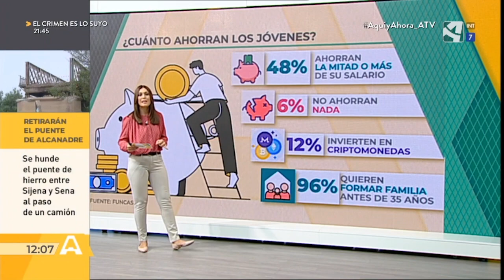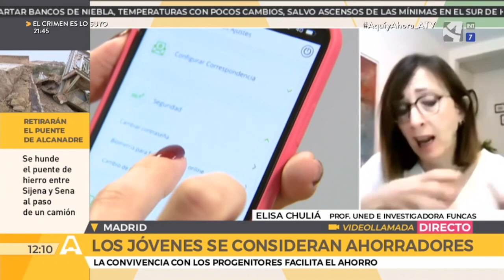¿Son ahorradores los jóvenes?